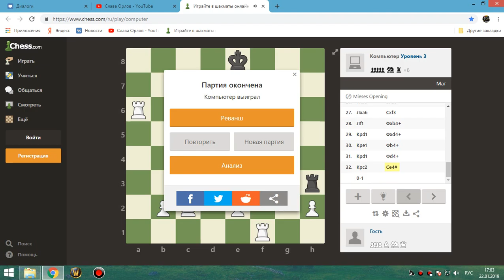3 Шахматы онлайн